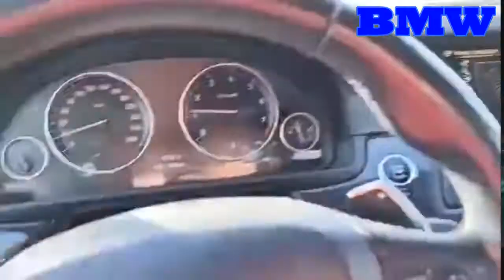❤* 🙌 😍 Abdel Rahman | تجربة قيادة بي إم دبليو *😍 Test Drive ❤ BMW driving experience 🙌😍* 🖤BMW🖤 😍🎆❤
عبد الرحمن صديقى الايطالى مع تجربة قيادة سيارةBMW شكرا عبد الرحمن .
تجربة قيادة بي إم دبليو
 Test Drive
أجمل مقاطع درفت للسيارات مع أغاني😍 🖤BMW🖤
 بي ام دبليو
BMW
Installing and using the BMW Travel & Comfort System – BMW How-To
BMW Vision Next 100 - interior Exterior and Drive
تجربة قيادة بي إم دبليو 320i 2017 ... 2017 BMW 3-Series Review
● Share this song with your friends :
   From Egypt to the whole world:
Wishing you a safe, healthy, and prosperous new year!